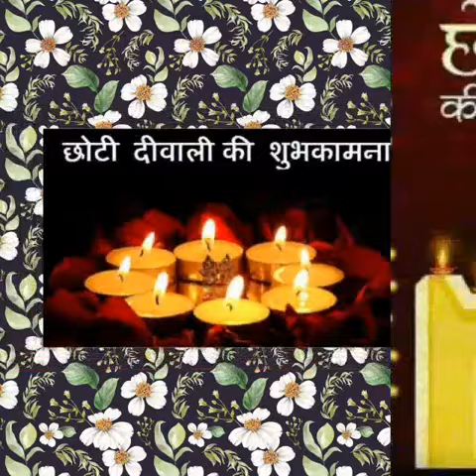Nark chaturdashi date and time 2019 | kab hai chhoti dipawali 2019 me | chhoti dipawali ki tarik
Nark chaturdashi date and time 2019 | kab hai chhoti dipawali 2019 me | chhoti dipawali ki tarik aur Shubh muhurt

 nark chaturdashi is indian festival.

d5OLeZrI9oO0QjMQr5r_Ho

fFNOFeOumOyGi8ZC2IMXVO

d4VwBivTtIICxRI7WLWLpG

cpSsj9VFoXx9J058Fxh3NO

cKhZwUta9DONx_5s0PGKtu

c1GcblashlEYW4JoeXGSCW

c3XiEWiLB2XEckccLyMbJn

f89duv_ppa-GKi5lyVaGkC

forhapU8-Z3yWXsXujxzr6

eRGRYM1TGfLIJTUhlzR7F3
ec1kY1_zKiUYtqDFUM6ayL

df0WzOAHgusOtIvRJe4Tko

d95gvu1wwVDMCFXHaof9YC

dS5dp5lo7_YGR6H-eBwy5p

eRoQrWn9fIcI2m15MeHmPW

crmh9__VW-rgrtZ4D3zPfv